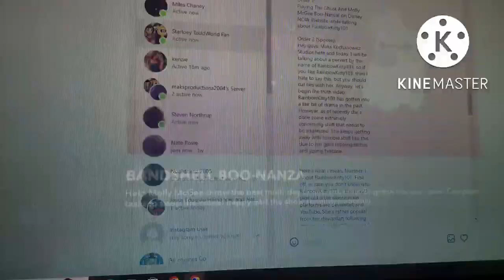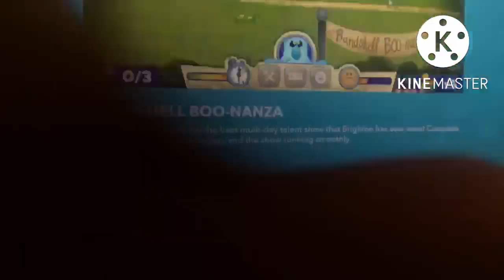The Truth About RainbowKitty101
Note: The game is The Ghost and Molly McGee: Boo-Nanza!
The Ghost and Molly McGee is owned and copyright of Disney Limited. No money has, or will ever, be made from this video.